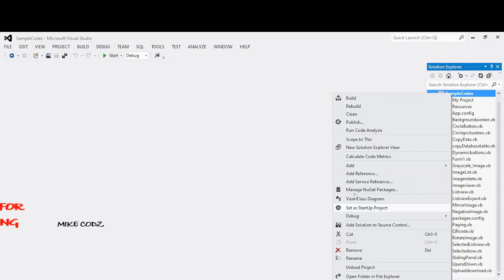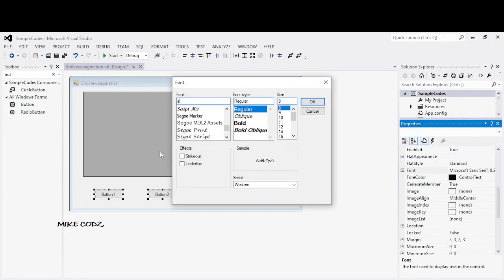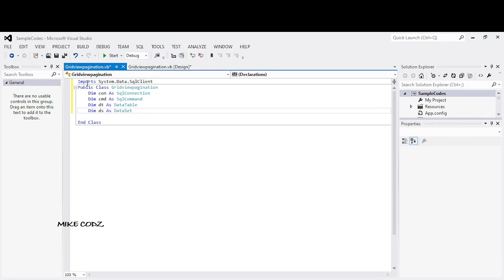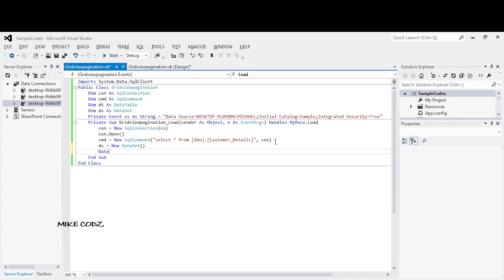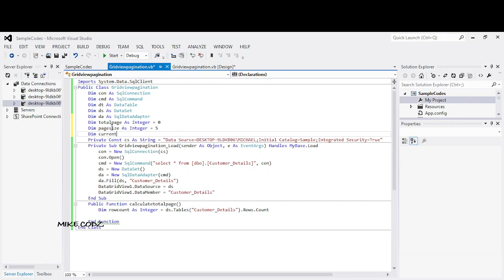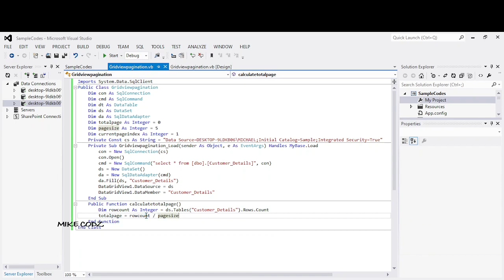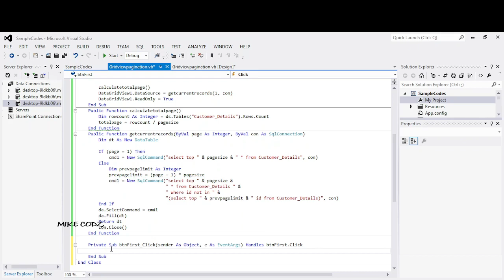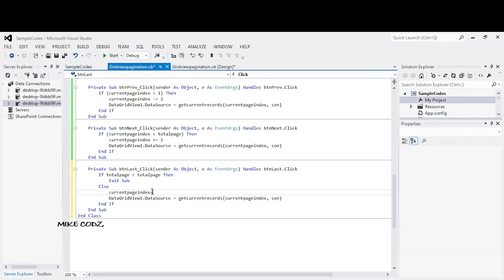How to make pagination in datagridview - winforms-Vb.net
How to make pagination in datagridview - Vb.net @mikecodz2821